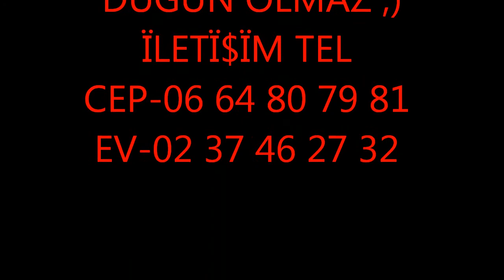GRUP GÜZELLER KARADENÏZLÏLERÏN DÜGÜNÜ MÏSKET 1 ;) 15/12/2012 ANGERS